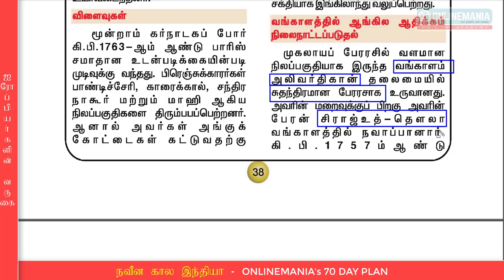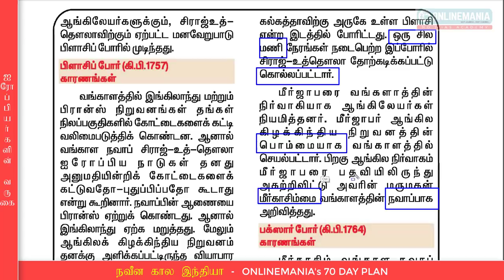ONLINEMANIA 70 DAY PLAN - TNPSC GROUP 2 GENERAL STUDIES - DAY 1 -PART 6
ONLINEMANIA 70 DAY PLAN - TNPSC GROUP 2 GENERAL STUDIES - PART 6

European Invasion